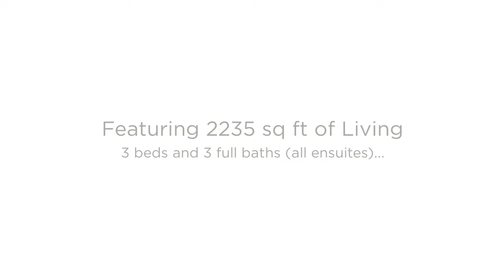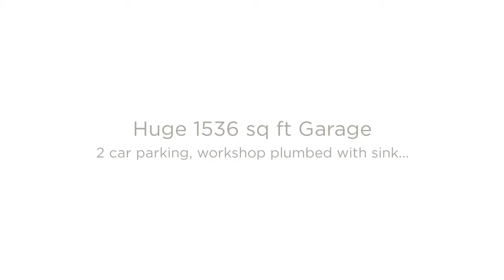Magnificent Views and Supreme Privacy on 4.36 Acres!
Welcome to the Lyon's Den: 4.36 acres ( allowing 2 horses per acre) with MAGNIFICENT VIEWS of Lee Mountain and supreme privacy. The SINGLE LEVEL main home offers 2235 sq ft and 3 ensuites- all featuring French door for separated exits. Living area features a wood burning fireplace, great room, updated kitchen with granite slab counters, VIKING gas cooking, and a formal dining area. The master escape features a dual headed 4x6ft walk in shower and covered pet patio. The 1536 sq ft garage offers 2 car parking and a wonderful workshop plumbed with a sink and wall A/C. The 3rd building on the property has ample room to add storage and features a small RV/ ski boat garage and extra garage for the golf cart/ riding mower or tractor. Other features: TWO 50 amp plugs for RV hookups on the property. The property is completely fenced, exterior and interior paint on main home, exterior paint on all other buildings, sprinkler system for property, all updated baths and kitchen. Current owner has rented out 2 of the 3 ensuites in the main house at $110/night. Feel like you are in the country but just minutes to shopping, restaurants and the new Majestic Theater. Welcome home!

REALTOR®
Kris Anderson
RE/MAX Excalibur Realty
MLS®